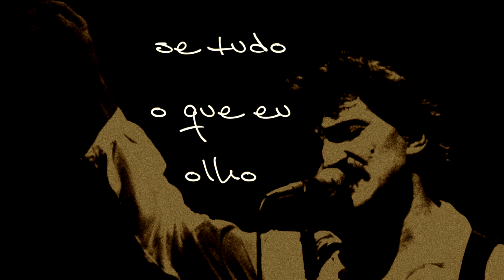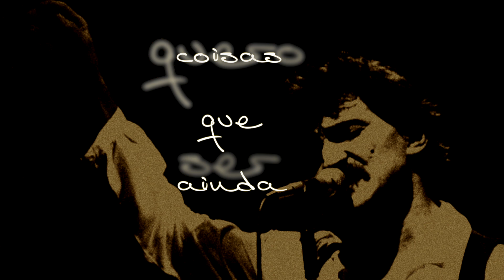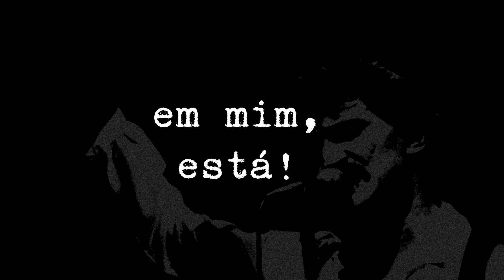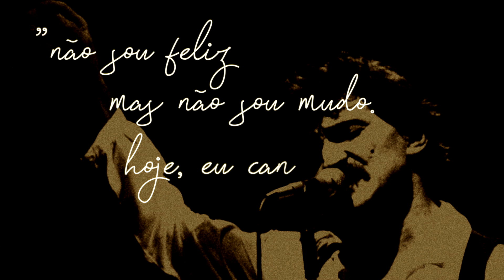Viver sem Morrer [João Biano | Carlos Madia] Lyric Video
::Ficha Técnica::
voz: João Biano e Carlos Madia
poema: Miriam Cris Carlos
voz poema: Carlos Madia
violão: Carlos Madia
violoncelo: Luiz Anthony
guitarra: Gustavo Marques
baixo e cítara: Mário Moura
bateria e percussão: Sidon Silva
gravado e produzido no Acústico&Estúdio [Sorocaba] por Fábio Luiz e Eraldo Basso, e no Rio de Janeiro por Sidon Silva.
mixagem e masterização: Carlos Trilha

LETRA

Olhar pra trás, pra quê?
Se tudo que eu olho
Nada consigo ver

Mas quero lhe falar,
Meu grande amor
De coisas que ainda
Quero ser.

Não importa onde vou chegar
Contanto que um dia
Eu consiga contemplar
Um lindo amanhecer

Prefiro morrer
Sem morrer
Do que estar vivo
Sem viver

“eu fiz fugir, quis viajar
embora, comer o mundo
o mundo em mim, está
estou nele, inteiro
e ainda tenho medo
o medo não tem fundo
mas nele, não me perco
pois ele não me esconde
só me lança mais dentro.
quero ser ninguém
ninguém me convence
não sumi da vida
nela, me misturei
no tudo me disperso
viro pó, rasgo a dor
sou meu fim e meu começo
tô virado do avesso
sigo sendo sozinho
solto, ardo de amor!”

Prefiro morrer
Sem morrer
Sem viver